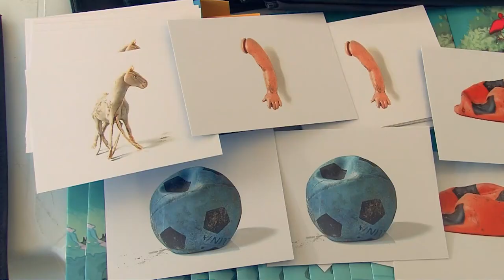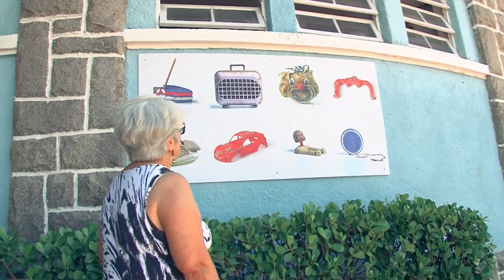Exposição fotográfica no Aquário de Santos mostra brinquedos descartados na praia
Registros do fotógrafo Marcos Piffer estão em painéis fixados do lado de fora do equipamento turístico mais visitado da Cidade - e o segundo do Estado de São Paulo. Saiba mais sobre a mostra que busca criar conscientização ambiental no link do Portal da Prefeitura